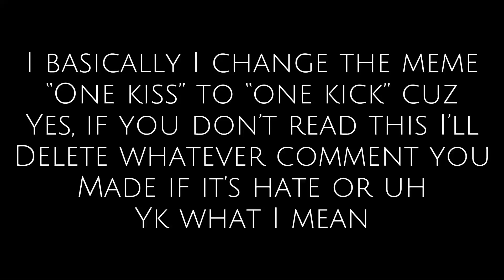One kick (kiss) meme | ORIGINAL concept | roblox royale high | gacha club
{𝕯𝖊𝖘𝖈𝖗𝖎𝖕𝖙𝖎𝖔𝖓}
L one kick
[𝕀𝕞𝕡𝕠𝕣𝕥𝕒𝕟𝕥]
☆ 𝕀𝕗 𝕪𝕠𝕦 𝕒𝕣𝕖 𝕘𝕠𝕚𝕟𝕘 𝕥𝕠 𝕚𝕟𝕤𝕡𝕚𝕣𝕖 𝕞𝕪 𝕧𝕚𝕕𝕖𝕠𝕤, 𝕡𝕝𝕖𝕒𝕤𝕖 𝕘𝕚𝕧𝕖 𝕔𝕣𝕖𝕕𝕚𝕥.

☆ ℂ𝕠𝕡𝕪𝕚𝕟𝕘 𝕞𝕪 𝔸𝕌? ℕ𝕠 𝕕𝕖𝕗𝕚𝕟𝕚𝕥𝕖𝕝𝕪 𝕟𝕠. 𝕀𝕟𝕤𝕡𝕚𝕣𝕚𝕟𝕘 𝕚𝕥? ℕ𝕠 𝕀 𝕦𝕤𝕖𝕕 𝕞𝕪 𝕨𝕙𝕠𝕝𝕖 𝕓𝕣𝕒𝕚𝕟 𝕥𝕠 𝕥𝕙𝕚𝕟𝕜 𝕠𝕗 𝕥𝕙𝕖 𝕝𝕠𝕣𝕖 𝕠𝕗 𝕣𝕠𝕪𝕒𝕝𝕖 𝕙𝕚𝕘𝕙 (𝕀’𝕞 𝕥𝕙𝕖 𝕗𝕚𝕣𝕤𝕥 𝕠𝕟𝕖 𝕥𝕠 𝕒𝕔𝕥𝕦𝕒𝕝𝕝𝕪 𝕞𝕒𝕕𝕖 𝕒 𝕘𝕔𝕞𝕞 𝕠𝕗 𝕣𝕙 𝕝𝕠𝕣𝕖 𝕤𝕠 𝕥𝕙𝕖𝕣𝕖’𝕤 𝕟𝕠 𝕣𝕖𝕒𝕤𝕠𝕟 𝕗𝕠𝕣 𝕞𝕖 𝕥𝕠 𝕔𝕠𝕡𝕪 𝕆𝕣 𝕞𝕒𝕪𝕓𝕖 𝕚𝕥’𝕤 𝕣𝕖𝕓𝕖𝕝_𝕚𝕕𝕜, 𝕡𝕝𝕖𝕒𝕤𝕖 𝕔𝕠𝕣𝕣𝕖𝕔𝕥 𝕞𝕖 𝕚𝕗 𝕀’𝕞 𝕨𝕣𝕠𝕟𝕘)

☆ 𝕀 𝕨𝕠𝕦𝕝𝕕 𝕓𝕖 𝕖𝕩𝕥𝕣𝕖𝕞𝕖𝕝𝕪 𝕙𝕒𝕡𝕡𝕪 𝕚𝕗 𝕪𝕠𝕦 𝕔𝕠𝕞𝕞𝕖𝕟𝕥 𝕛𝕦𝕤𝕥 𝕒 𝕨𝕠𝕣𝕕 𝕠𝕣 𝕞𝕠𝕣𝕖, (𝕀 𝕒𝕔𝕥𝕦𝕒𝕝𝕝𝕪 𝕕𝕠𝕟’𝕥 𝕞𝕚𝕟𝕕 𝕚𝕟𝕤𝕦𝕝𝕥𝕤 𝕒𝕤 𝕝𝕠𝕟𝕘 𝕒𝕤 𝕚𝕥’𝕤 𝕟𝕠𝕥 “𝕙𝕒𝕥𝕖𝕤” 𝕝𝕚𝕜𝕖 “𝕀 𝕙𝕒𝕥𝕖 𝕪𝕠𝕦𝕣 𝕧𝕚𝕕𝕖𝕠𝕤”. 𝕊𝕠𝕞𝕖 𝕚𝕟𝕤𝕦𝕝𝕥𝕤 𝕞𝕒𝕜𝕖𝕤 𝕞𝕖 𝕝𝕒𝕦𝕘𝕙 𝕤𝕠 𝕪𝕖𝕒.)

{𝖈𝖗𝖊𝖉𝖎𝖙𝖘}
♬𝘖𝘳𝘪𝘨𝘪𝘯𝘢𝘭 ~
♬𝘪𝘯𝘴𝘱𝘪𝘳𝘦𝘥~